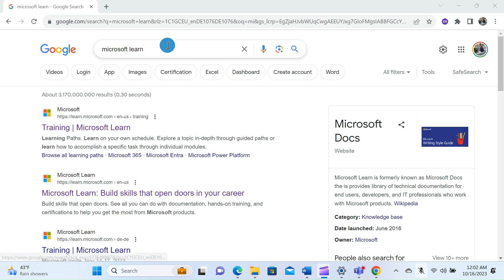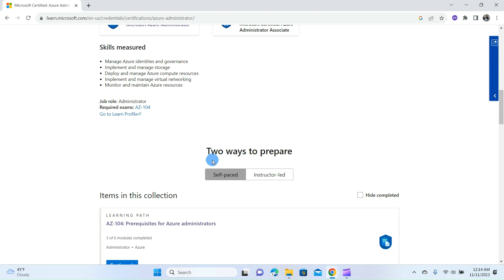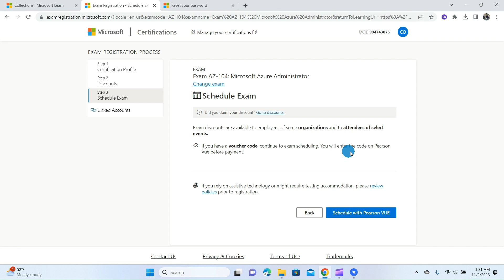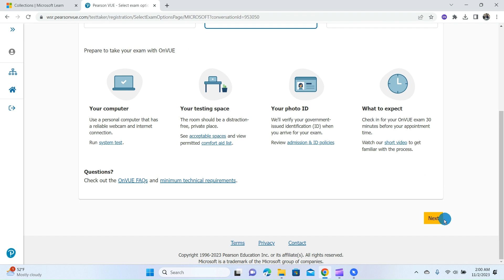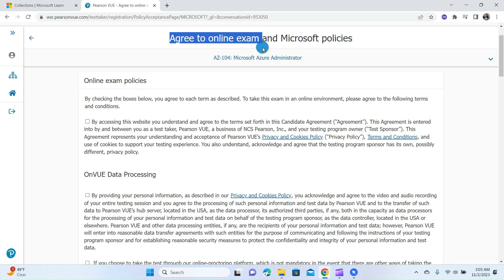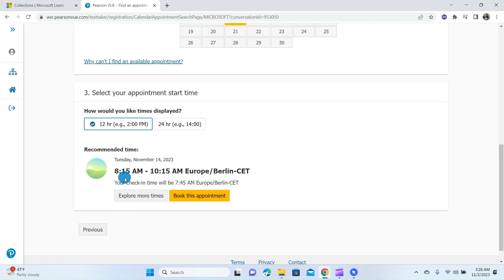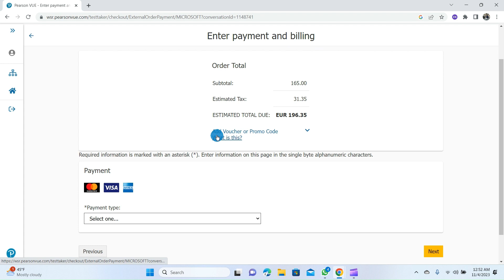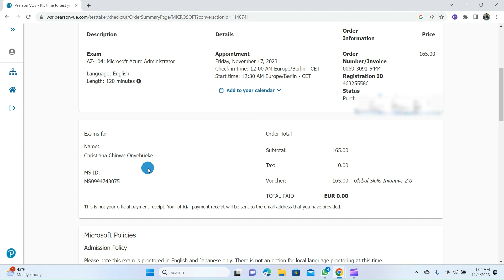How to schedule Microsoft Certification Exam | Pearson vue online exam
In this video, I explained how you can schedule your certification exam.
After watching this video, you will be able to schedule your Microsoft certification exam right from your reminder email. Watch the video to learn more about it!!
 How to schedule Microsoft Exam | Pearson Vue online exam How to schedule Pearson Vue online exam.